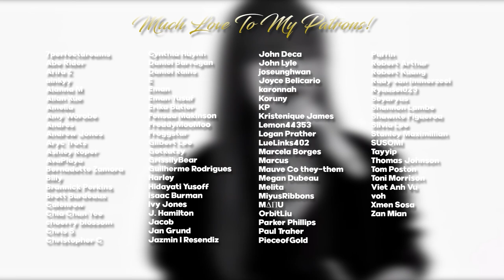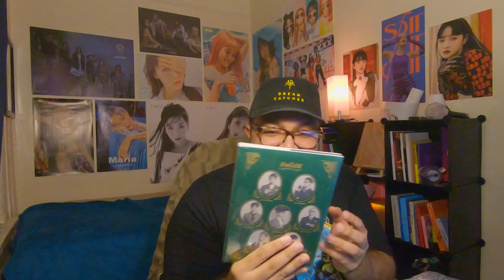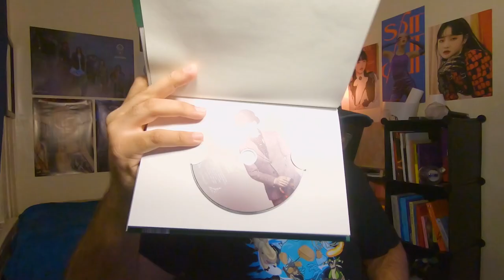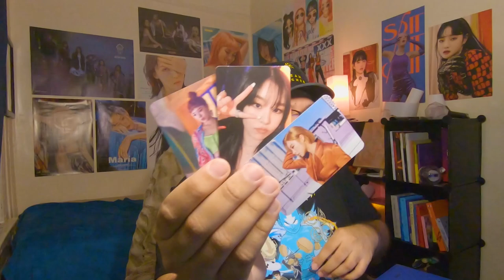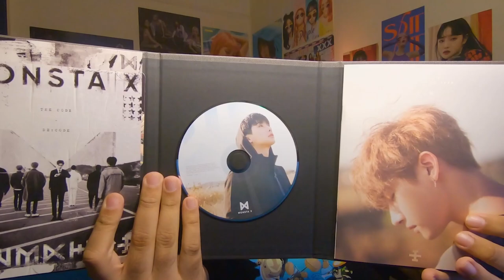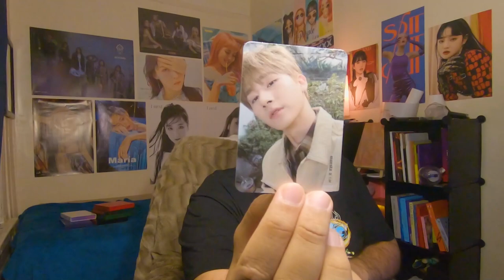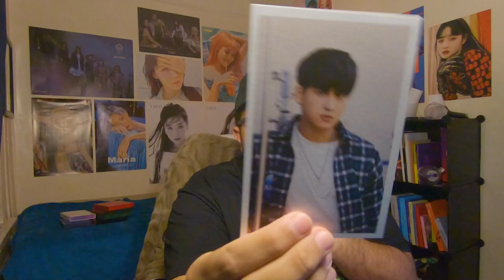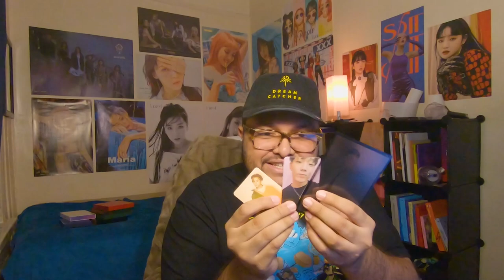MAMAMOO, iKON, BTOB, MONSTA X Birthday Album Unboxing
Hello, human.
LINKS FURTHER DOWN!